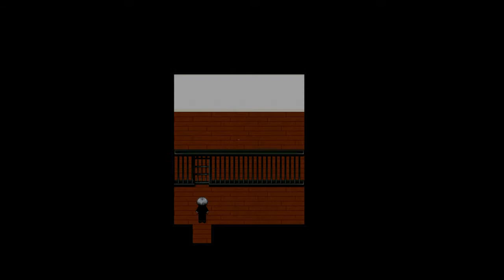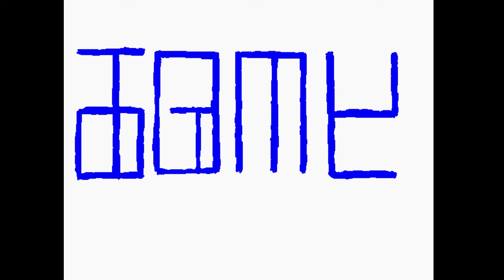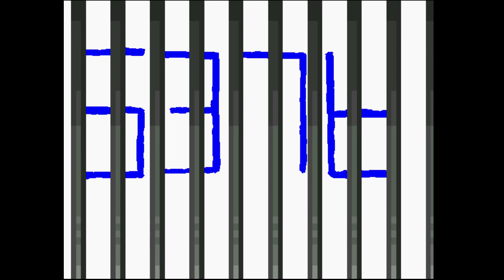Aooni ⎢Part 4 ⎢Deeper Down the Rabbit Hole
In part 4...No! Character whose name I barely remember! Why?!

This video uses this sound from freesfx:
"Small Bell" by mckinneysound

If you post spoilers, I will ban you. Even if you add 'this is a spoiler'. Just don't do it guys, okay. It doesn't make you clever.